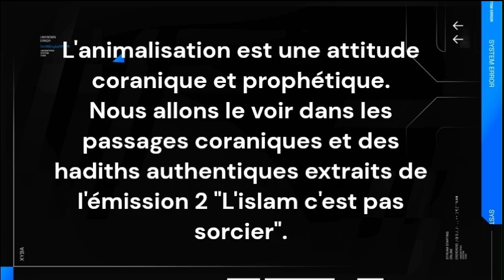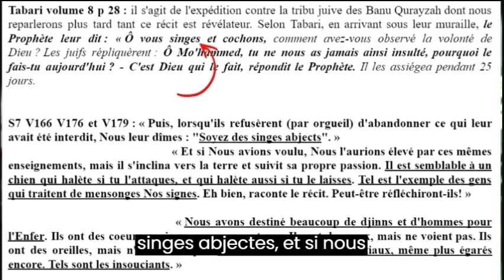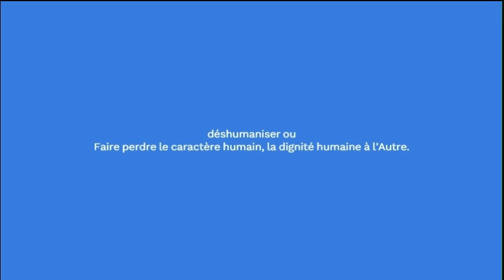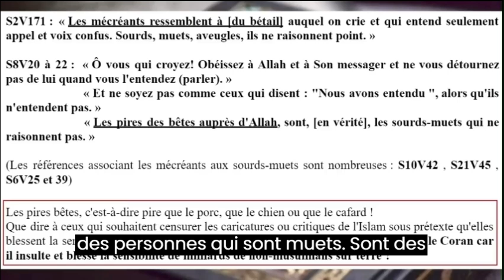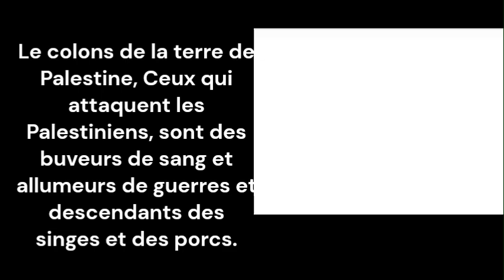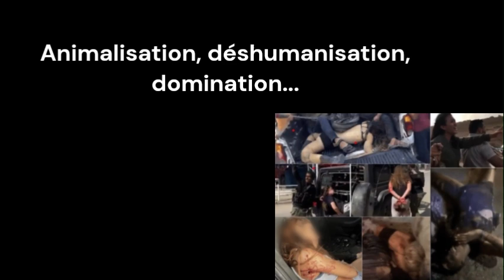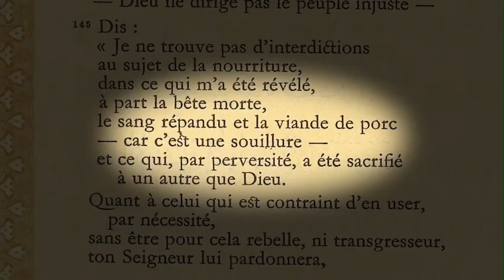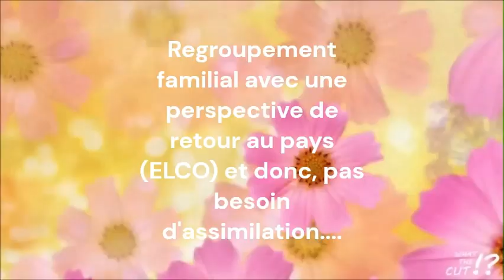Animalisation, déshumanisation, domination quand le Coran animalise les mécréants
Petite vidéo sur l'animalisation coranique et prophétique des mécréants (juifs, chrétiens et non-muz) et sur L'interdit du porc en islam

Explications anthropologiques plus détaillées sur l'interdiction du porc du